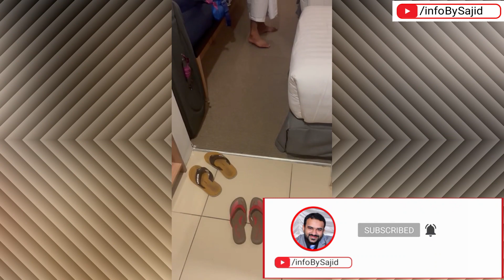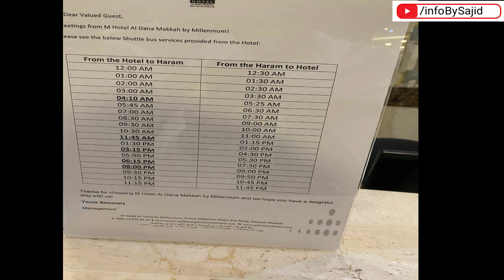Room Tour And Review Of Hotel Al Dana Makkah By Millennium. Distance From Haram.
In this episode i shared the room tour and info about a star category hotel Hotel Al-Dana Makkah By millennium.